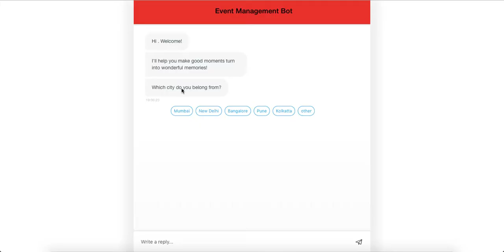Engati Bot Marketplace - Event Management Bot Template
Introducing the Event Management Bot template from the brand new Engati Bot Marketplace. Watch how easy and effective the bot flow is using the Bot Marketplace templates.

Visit the Enagti Bot Marketplace and explore a large variety of templates for almost every use case you can think of